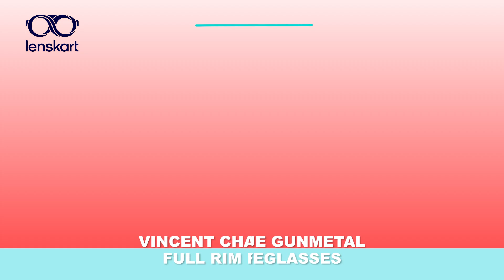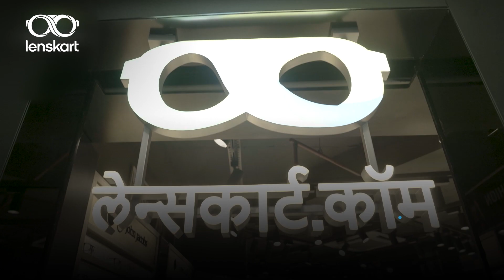Trendy Eyeglasses Spotted On Popular TV Show Actors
These celebrity TV actors' shows have gained popularity, but their eyeglasses have marked their presence in history. They have inspired looks that are trending today. So, why wait? If you are looking for glasses inspiration, watch this video and switch up your eyeglasses style!
Top ten celebrities show us how to vacation in style with fashionable eyewear
Sunglasses fashion faceoff: Which celebrity wore it better? Read to find out!